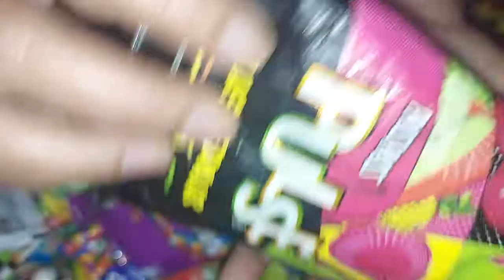pluse masaledaar candy 🍬 😋